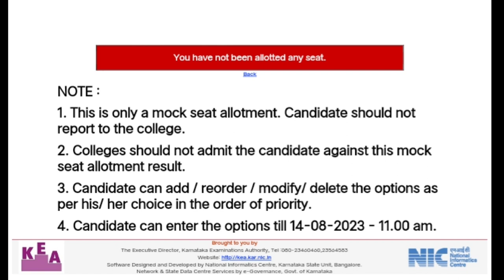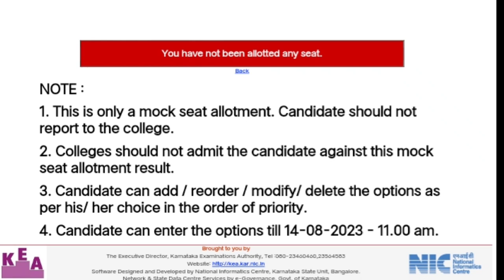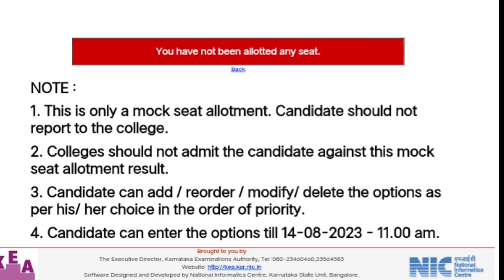Kea didn't alloted any seat|reason behind this|ALERT 😔|students solution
Upi id:hatersvtu@ybl